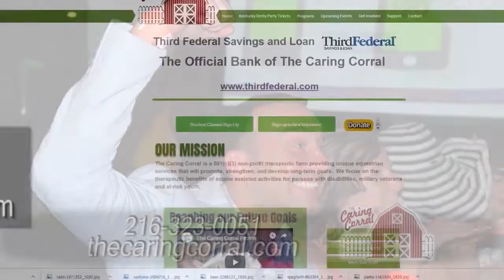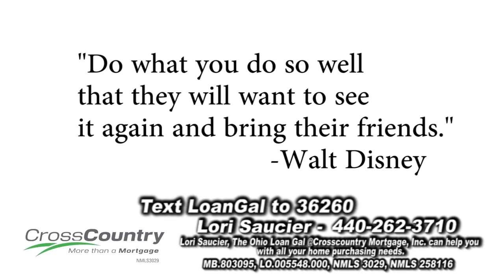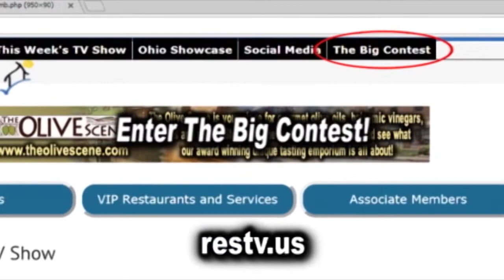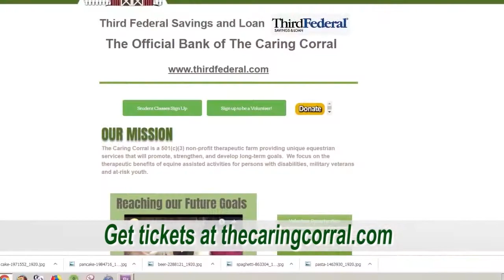RESTV Cleveland March 17th 2019 Full Show